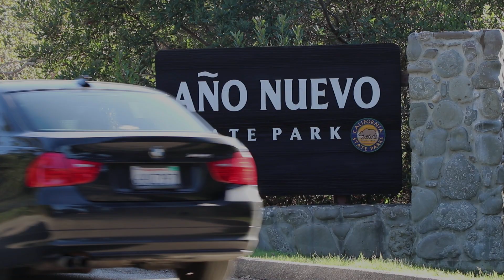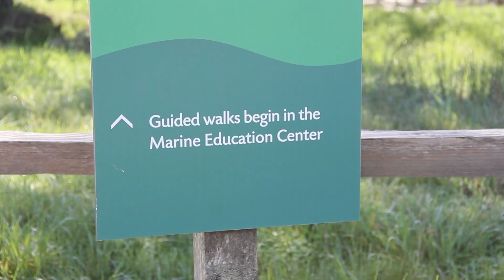Elephant Seal Guided Walks at Año Nuevo State Park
Elephant seal season is in full swing at Año Nuevo State Park. Don’t miss your chance to join a guided walk this winter to explore hundreds of elephant seals, including battling bulls, nursing females and new born pups.

For more information on the park and how to reserve a guided walk